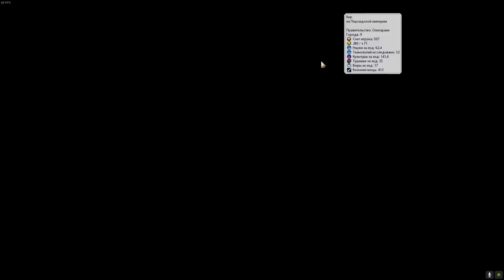ЯПОНИЯ вляпалась в религиозный кризис! Скрепы Конфуция шатают! Серия №5 Sid Meier's Civilization VI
► Bitcoin: bc1qhswrpdxwyajcz4c5v2rw3q6z9xv6m482dmtal3
► Ethereum: 0x9E2F06907c446a0FBb81c65D09b49B89648abee9